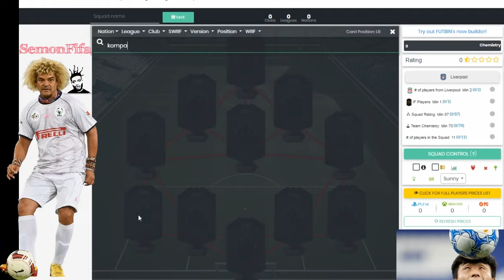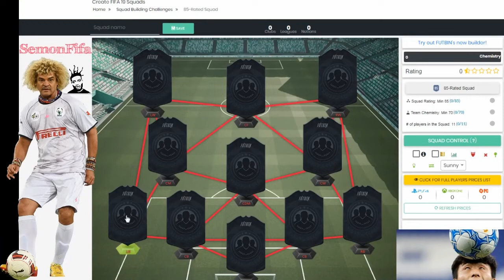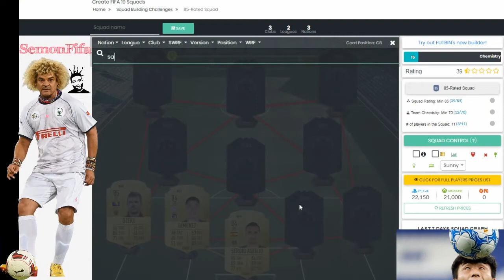RAHEEM STERLING SBC YPOTY FIFA 19 (CHEAPEST!)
FIFA 19 RAHEEM STERLING SBC YPLOY 96 RW SBC
                  **Social Media**